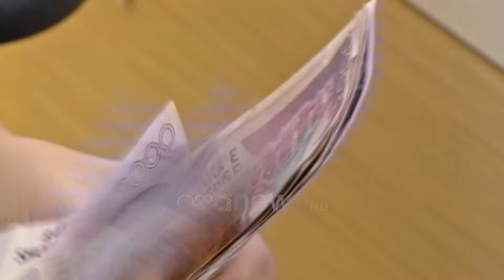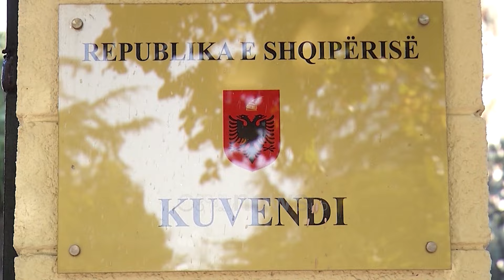Mikrokreditë/ Begaj letër Kuvendit: Të mos politizohet problemi, duhet të alarmojë institucionet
Presidenti Bajram Begaj i është drejtuar me një letër Kuvendit të Shqipërisë lidhur me problemin e mikrokredive.

“Ndjeshmëria publike ndaj abuzimit me administrimin e kredive me probleme është shumë e lartë dhe shqetësimi qytetar është legjitim.

Çështja do të krijojë qetësi kur publiku të perceptojë se institucionet janë në sintoni të plotë me këtë shqetësim, kanë identifikuar dhe po punojnë për zgjidhjet e duhura.

Qytetarët kanë nevojë të kuptojë se shteti dhe institucionet janë me ta dhe kundër abuzuesve.

Kjo çështje nuk zgjidhet me politizim apo me retorikë të panevojshme. Kuvendi është adresa më e saktë dhe më kompetente për t’i dhënë fenomenit zgjidhjen e plotë, të suksesshme, përfundimtare e të pakthyeshme.

Si President i Republikës, shpreh besimin se mesazhet e përfshira në këtë shkresë kanë për
të marrë vëmendjen e duhur institucionale”, thekson Begaj.

Sipas tij, Banka e Shqipërisë nuk ndërmori asnjë masë për veprimin jashtë kushteve të licencës nga shoqëritë e mikrokredisë që kishte licencuar deri në këtë datë.

“Kjo formë e “tolerancës institucionale” ndaj subjekteve nën mbikëqyrje meriton të trajtohet me instrumentet e komisionit parlamentar, për të ndikuar që vigjilenca e të gjitha enteve të pavarura mbikëqyrëse ndaj praktikave të kësaj natyre të rritet, sepse dalja nga kushtet e licencës, pa pasur frikë se mekanizmi ligjor të ndëshkon, nuk ka se si të jetë fenomen ekskluziv financiar”, shkruan Begaj.

Presidenti thekson se Banka e Shqipërisë ka prezantuar një arsyetim juridik për të shpjeguar kontekstin e vitit 2016.

““Disa institucione financiare, krahas aktivitetit kredidhënës, për të cilin ishin licencuar nga Banka e Shqipërisë, kishin kryer edhe blerje të portofolave të kredive me probleme nga bankat, aktivitet ky i mbështetur në dispozitat e Kodit Civil për kalimin e kredive (përkatësisht nenet 499, 507 dhe 705)”, – thuhet në fjalën e Guvernatorit Sejko në seancën dëgjimore të Komisionit të Ekonomisë dhe Financave mbi subjektet financiare jobanka që blejnë kredi me probleme (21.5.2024).

“Kjo praktikë e zakonshme, e njohur dhe e praktikuar edhe në shumë vende të tjera, në Shqipëri gjen mbështetje në dispozitat e Kodit Civil për kalimin e kredive…” – thuhet në përgjigjen drejtuar Presidentit të Republikës (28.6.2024).

Në asnjë prej këtyre prononcimeve nuk analizohet nëse “praktika” binte ndesh me licencën, sikurse nuk analizohen shkeljet eventuale të dispozitave të rregullores bazë të cituar më sipër.

Kufizimet e vendosura nga licenca dhe legjislacioni i fushës nuk mund të anashkalohen nga dispozitat e Kodit Civil, të cilat formojnë rregullim të përgjithshëm të marrëdhënieve juridiko-civile.

Subjektet e licencuara mund të hyjnë në marrëdhënie juridike civile (të lidhin marrëveshje sipas Kodit Civil) vetëm për gjëra që janë në funksion të objektit të licencuar të veprimtarisë, por jo të krijojnë një objekt të ri veprimtarie mbështetur në lirinë kontraktuale që njeh Kodi Civil”, thekson Presidenti.